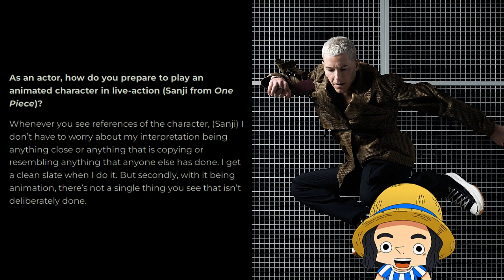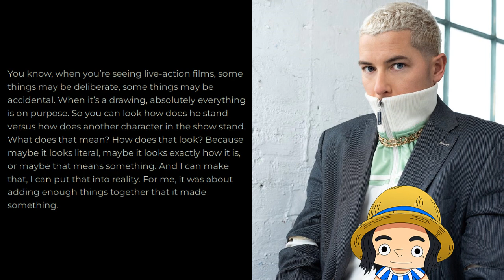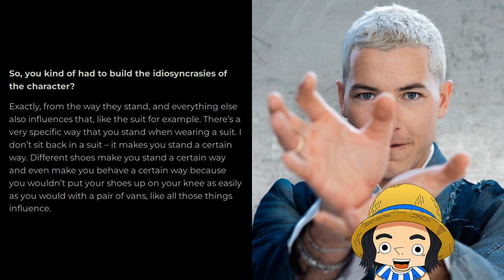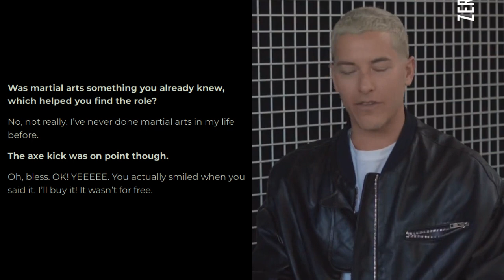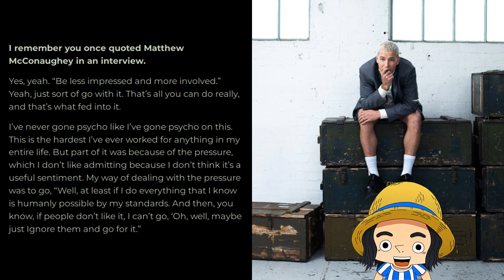Live Action Sanji Interview Taz Skylar - ONE PIECE Netflix News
▼ Click here to discover more! ▼